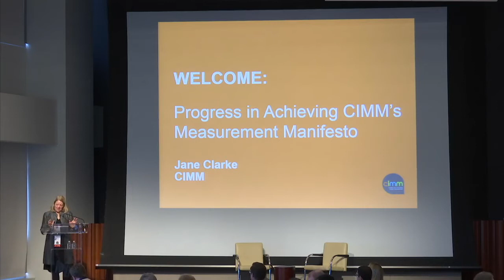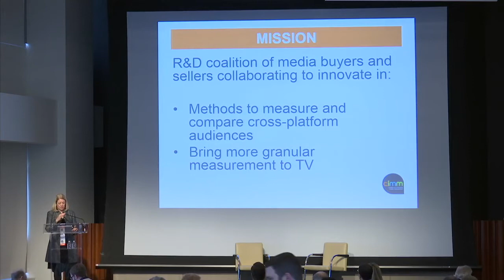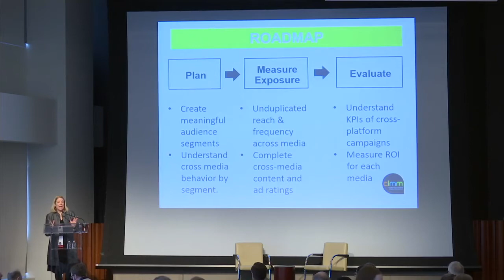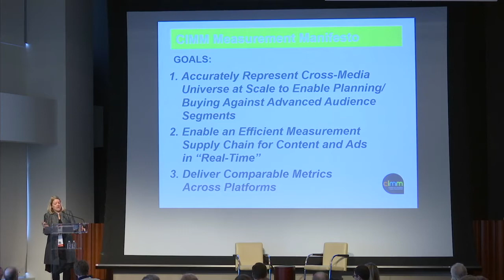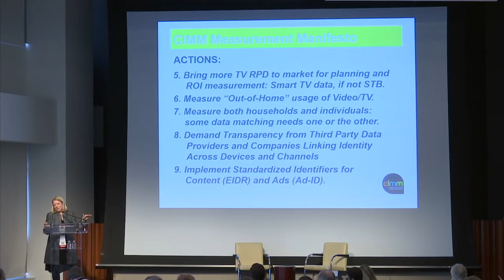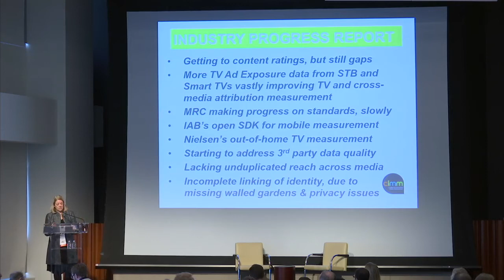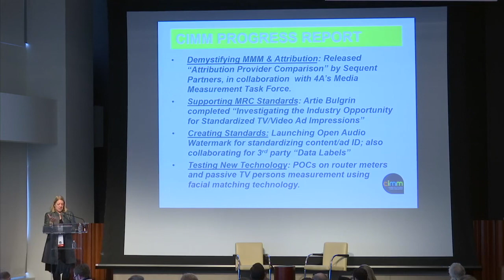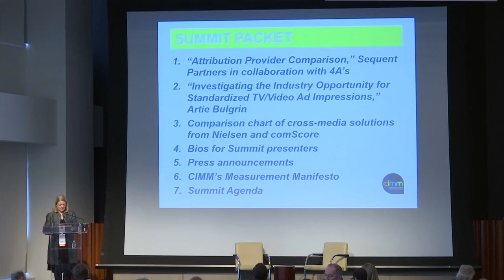CIMM's Measurement Manifesto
Presentation by Jane Clarke, CEO and Managing Director of CIMM, at CIMM's 7th Annual Cross-Platform Media Measurement & Data Summit on February 1, 2018.